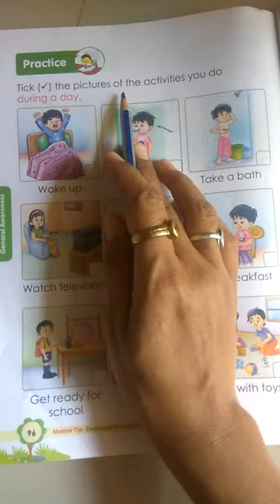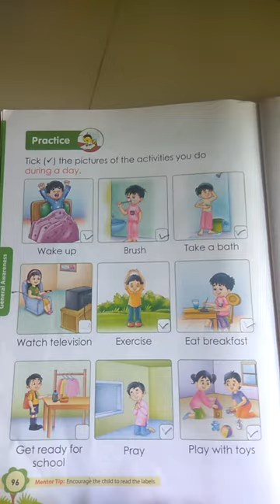Tick the pictures of the activities you do during a day